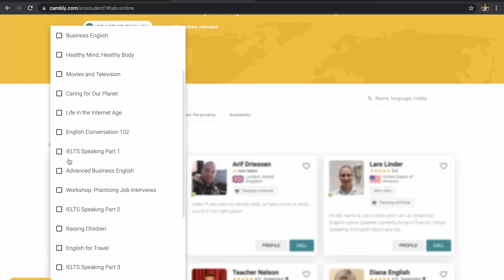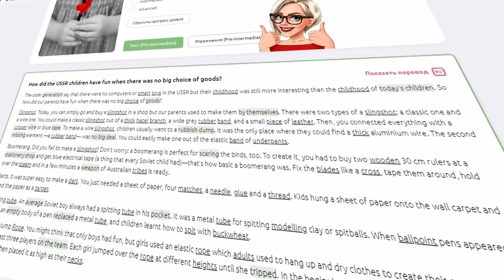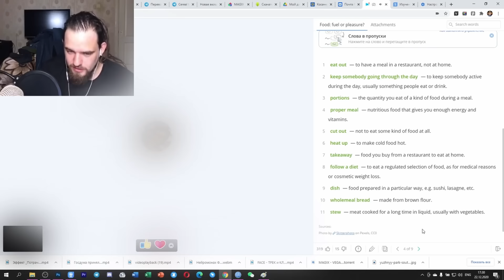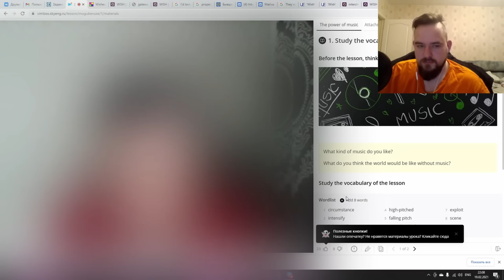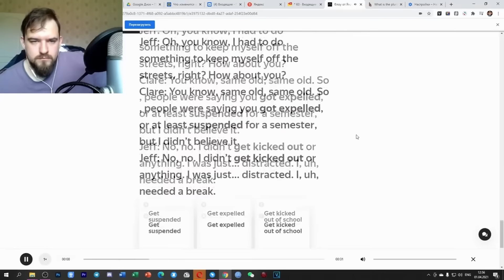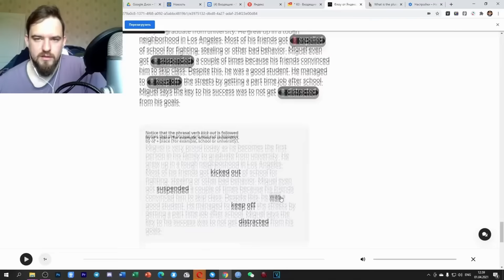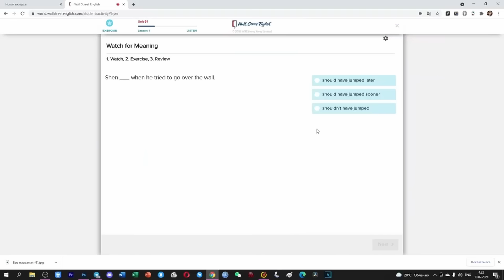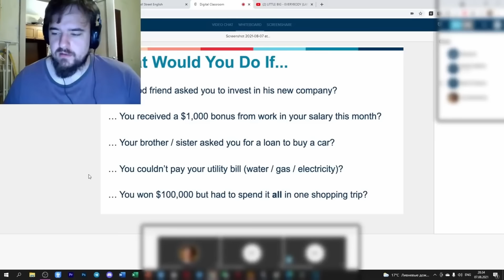ЛУЧШИЕ КУРСЫ АНГЛИЙСКОГО EVER